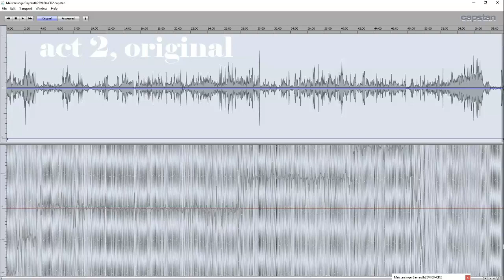Re-pitched DIE MEISTERSINGER VON NÜRNBERG Jones, Adam, Kmentt, Hemsley - Böhm - Bayreuth 25VII68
In 2008 Orfeo released this excellent sounding stereo broadcast using the master tapes from Bayerischer Rundfunk, featuring Waldemar Kmentt's Stolzing debut and Theo Adam's first Bayreuth Sachs, jumping in for Walter Berry after the dress rehearsal.

Amazingly, Orfeo did not pay attention to tape speed at all, and acts one and two were up to a quarter-tone flat (a=335 Hz instead of 447 Hz) with rather strong pitch drift. Act three however was almost perfectly and consitently at a=447 Hz.

I restored pitch of all three acts to a=447 Hz.

DIE MEISTERSINGER VON NÜRNBERG
Oper in drei Aufzügen von Richard Wagner.

Hans Sachs, Schuster: Theo Adam
Veit Pogner, Goldschmied: Karl Ridderbusch
Kunz Vogelsang, Kürschner: Sebastian Feiersinger
Konrad Nachtigall, Spengler: Dieter Slembeck
Sixtus Beckmesser, Stadtschreiber: Thomas Hemsley
Fritz Kothner, Bäcker: Gerd Nienstedt
Balthasar Zorn, Zinngießer: Günther Treptow
Ulrich Eißlinger, Würzkrämer: Erich Klaus
Augustin Moser, Schneider: William Johns
Hermann Ortel, Seifensieder: Heinz Feldhoff
Hans Schwarz, Strumpfwirker: Fritz Linke
Hans Foltz, Kupferschmied: Hans Franzen
Walther von Stolzing, ein junger Ritter: Waldemar Kmentt
David, Sachsens Lehrbube: Hermin Esser
Eva, Pogners Tochter: Gwyneth Jones
Magdalena, Evas Amme: Janis Martin
Ein Nachtwächter: Kurt Moll

Chor und Orchester der Bayreuther Festspiele
Karl Böhm

Bayreuth, Festspielhaus, 25. Juli 1968

Stereo broadcast recording (Orfeo - which was as flat as a=435 Hz), repitched to a=447 Hz